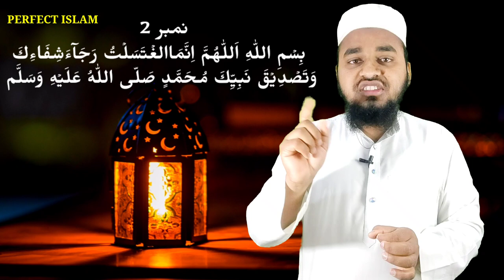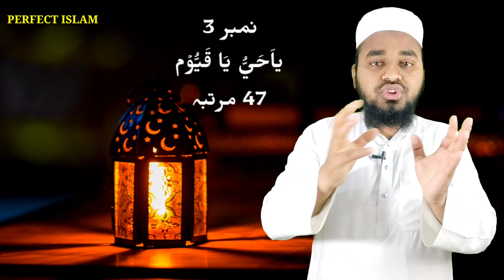Bukhar Ka 6 Rohani Ilaj | Har Ek Bukhar Se Fofan Shifa Milegi | Bukhar Se Nijat / Shifa Ki Dua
Assalamu Alaikum Dosto Agar Aap Har Ek Kisan Ki Bukhar Se Bachana Chahte Hain? To Is Video Mein Bukhar Se Bachne Ke Liye Rohani Ilaj Bataya Gaya Hai, Dua Bhi Baataya Gaya Hai, Bukhar Se Nijat Ki Dua, Bukhar Se Shifa Pane Ki Dua, Chahe Kisi Bhi Kism Ki Bukhar Ho, Doston Agar Aap Chahte Hain Aapki Bukhar Foran Khatam Ho Jaaye, Foran Aap Bukhar Se Shifa Pa Jaen, Nijat Paye Jaaye, To Aapko In Rohani Ilaajon Mein Se Jo Aapko Aasan Lage, To Aap Usko Jarur Kar Le, Inshallah Aap Har Ek Kisan Ki Bukhar Se Nijat Paye Jaenge, Allah Tabarak Tala Aapko Bukhar Se Shifa Ata Farma Jaega